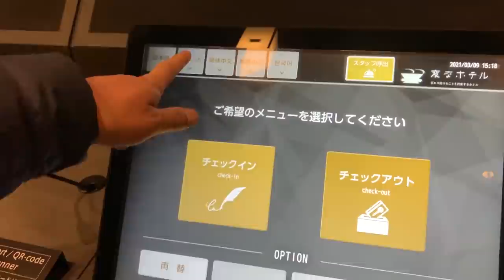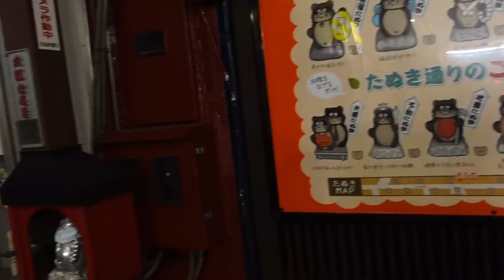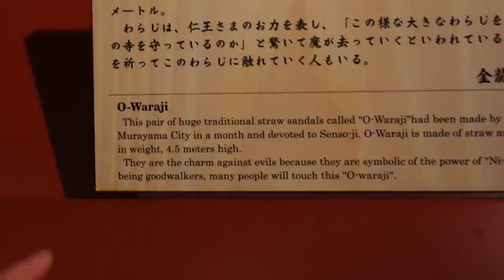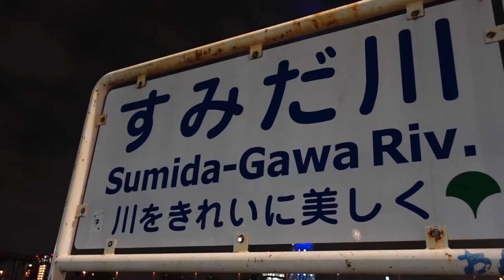Night Walk in Asakusa